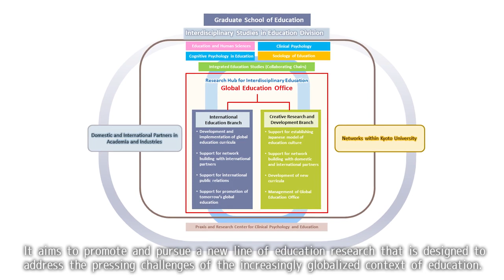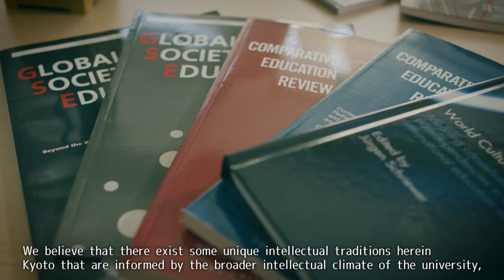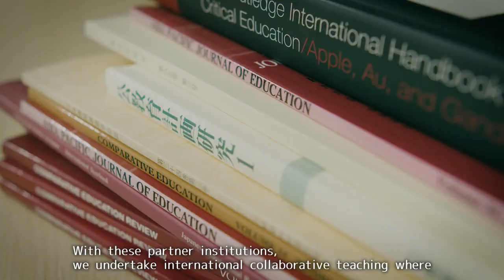Introducing the Global Education Office, Graduate School of Education, Kyoto University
Kyoto University Global Education Office